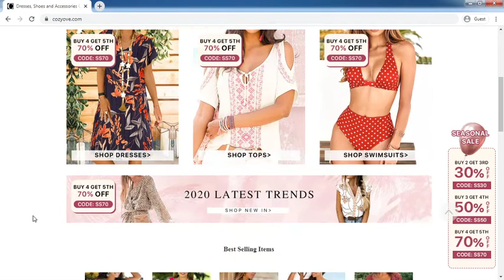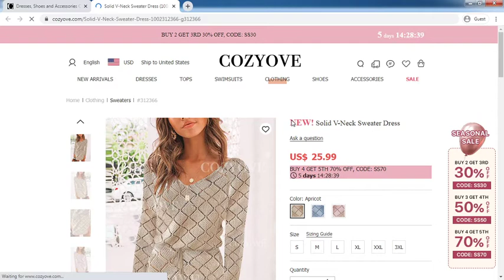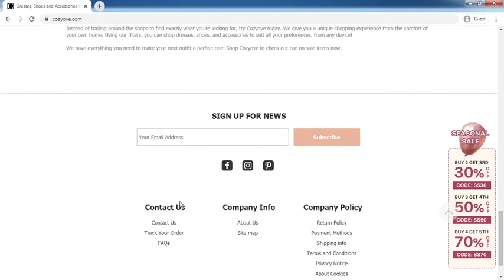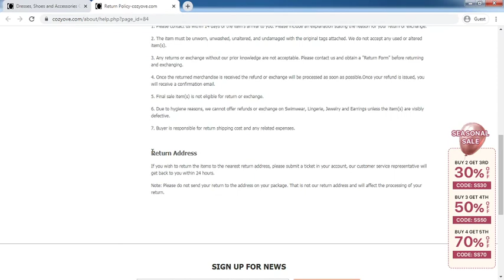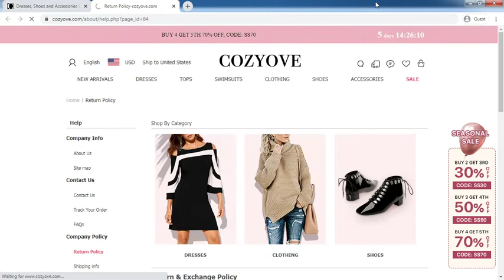Cozyove.com Review: Cozyove.com Website Tour Video - [ReviewsOffers.com]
Cozyove.com Review: Cozyove.com Website Tour Video. Write your reivew on comment box or visit below website [ReviewsOffers.com] for add your reviews.